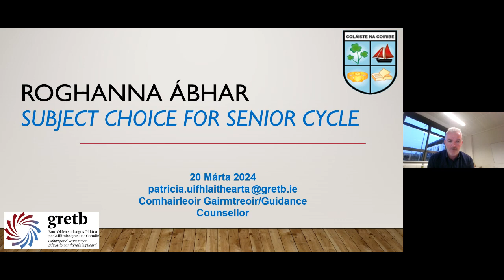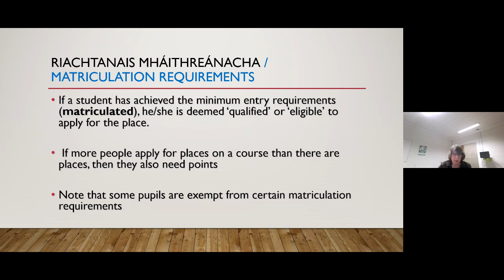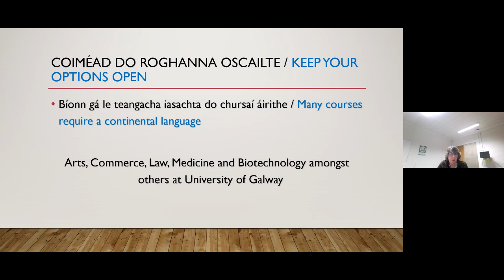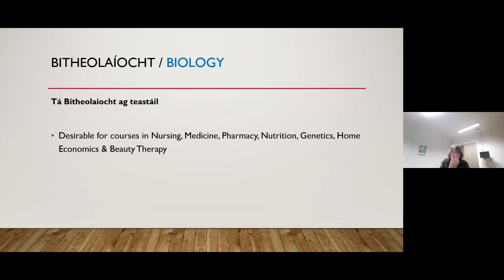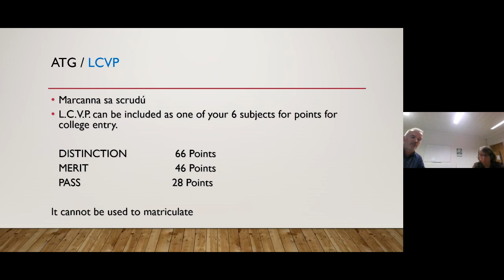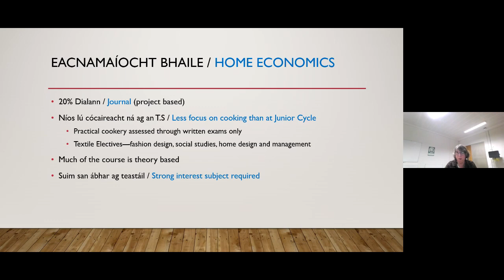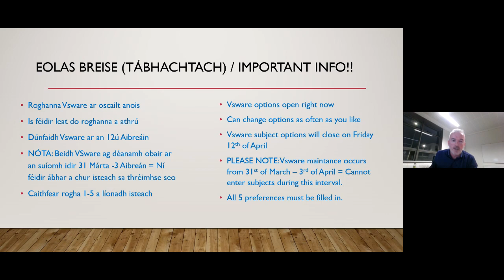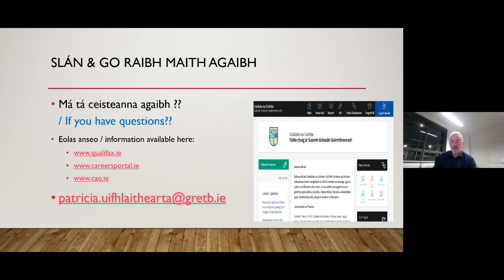Roghanna Ábhair Bl.5 / Subject Options for 5th Year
Seisiún eolais a rinneadh arlíne ar an gCéadaoin, 20 Márta. Online information session that took place on Wednesday, 20th of March for students choosing there subjects for 5th Year.